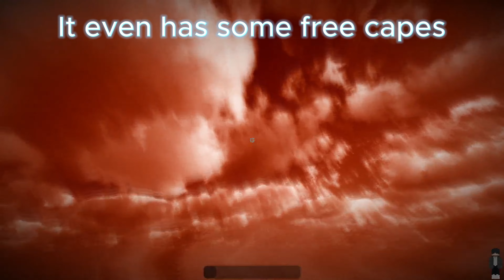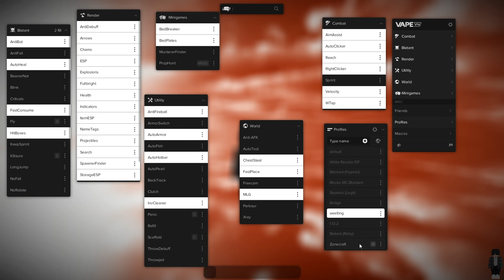A better client than lunar?